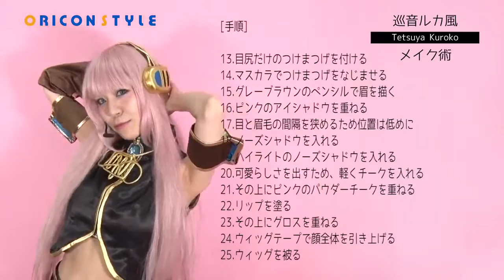"ᴄᴏsᴘʟᴀʏ ʏᴇᴀʀs ᴍᴀᴋᴇ" ᴍᴀᴋᴇᴜᴘ ᴛᴇᴄʜɴɪǫᴜᴇ ᴏƣ ᴀɴ ᴀᴄᴛɪᴠᴇ ʟᴀʏᴇʀ! ᴊᴀᴘᴀɴᴇsᴇ ᴄᴏsᴘʟᴀʏ ᴍᴀᴋᴇ ᴜᴘ ʀᴜᴋᴀ ᴍᴇɢᴜʀɪɴᴇ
ᴠᴏʟ.1 ᴋᴜʀᴏᴋᴏ ᴛᴇᴛsᴜʏᴀ (ᴋᴜʀᴏᴋᴏ ɴᴏ ʙᴀsʜᴋᴇ)
ʜᴛᴛᴘ: //ᴡᴡᴡ.ᴏʀɪᴄᴏɴ.ᴄᴏ.ᴊᴘ/sᴘᴇᴄɪᴀʟ/48775/
ᴠᴏʟ.2 ᴍᴇɢᴜʀɪɴᴇ ʟᴜᴋᴀ (ᴠᴏᴄᴀʟᴏɪᴅ)
ʜᴛᴛᴘ: //ᴡᴡᴡ.ᴏʀɪᴄᴏɴ.ᴄᴏ.ᴊᴘ/sᴘᴇᴄɪᴀʟ/48894/

ᴛʜᴇ 2ɴᴅ ɪɴᴛʀᴏᴅᴜᴄᴇs ᴛʜᴇ ᴘᴏᴘᴜʟᴀʀ ᴍᴇɢᴜʀɪɴᴇ ʟᴜᴋᴀ sᴛʏʟᴇ ᴍᴀᴋᴇ-ᴜᴘ ᴛᴇᴄʜɴɪǫᴜᴇ ᴀs ᴀ ᴠᴏᴄᴀʟᴏɪᴅ! ʟᴀsᴛ ᴛɪᴍᴇ ɪ ɪɴᴛʀᴏᴅᴜᴄᴇᴅ ᴛʜᴇ ᴍᴀᴋᴇᴜᴘ ᴛᴇᴄʜɴɪǫᴜᴇ ᴏғ ᴛʜᴇ ᴄᴏsᴘʟᴀʏᴇʀ "sʜɪʀᴀᴛᴀᴋᴀ ᴍɪss" ᴡʜᴏ ᴛʀɪᴇᴅ ᴋᴜʀᴏᴋᴏ ᴛᴇᴛsᴜʏᴀ's ᴍᴀɴ ᴄʟᴏᴛʜᴇᴅ!
ᴊᴀᴘᴀɴᴇsᴇ ᴄᴏsᴘʟᴀʏ ᴍᴀᴋᴇ ᴜᴘ ʀᴜᴋᴀ ᴍᴇɢᴜʀɪɴᴇ

⇒ sʜɪʀᴀᴛᴀᴋᴀ ᴍɪss ʏᴏᴜᴛᴜʙᴇ ᴄʜᴀɴɴᴇʟ
ʜᴛᴛᴘs: //ᴍ.ʏᴏᴜᴛᴜʙᴇ.ᴄᴏᴍ/ᴄʜᴀɴɴᴇʟ/ᴜᴄʟᴄғᴘᴏʜ-ᴅᴅᴘɴ-ɪᴅᴠᴜɴǫᴛᴅᴄǫ
⇒ ʙʟᴏɢ sʜɪʀᴀᴛᴏʀɪ ᴛᴀᴋᴀᴋᴏ's ᴊᴀɴᴅᴇʀǫᴜʜᴇɴ ʀʜᴀᴘsᴏᴅʏ
ʜᴛᴛᴘ: //s.ᴀᴍᴇʙʟᴏ.ᴊᴘ/ᴛᴀᴋᴀᴋᴏᴊᴏᴜ/
⇒ sʜɪʀᴀᴛᴀᴋᴀ ᴍɪss ᴛᴡɪᴛᴛᴇʀ
ʜᴛᴛᴘs: //ᴛᴡɪᴛᴛᴇʀ.ᴄᴏᴍ/sʜɪʀᴀᴛᴀᴋᴀᴊᴏᴜ

(ᴄ) ᴏʀɪᴄᴏɴ ᴍᴇ ɪɴᴄ.